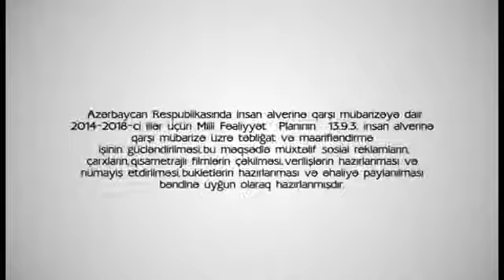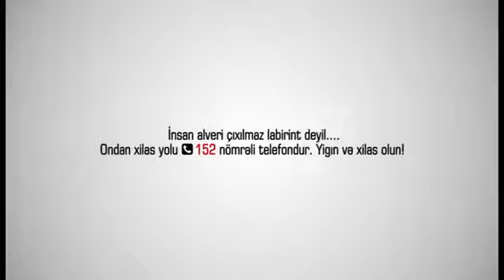"Labirintdən çıxış" adlı sosial çarx